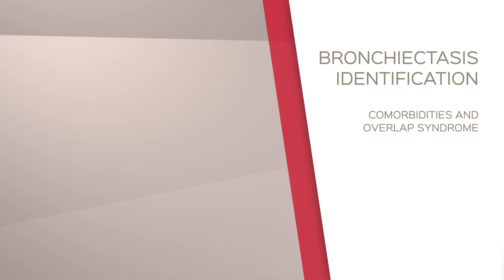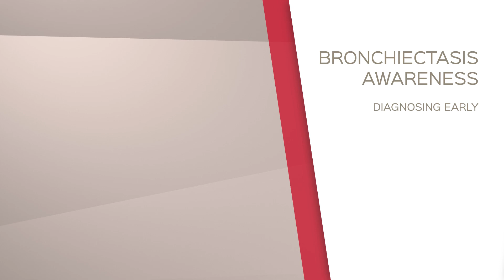Dr. Louie: Bronchiectasis Education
Dr. Samuel Louie, Professor Emeritus of Medicine at UC Davis Health, shares his experience in diagnosing and treating bronchiectasis for his patients to help them live longer and healthier lives. He finds that a good amount of patients with COPD also have bronchiectasis and don’t know it.